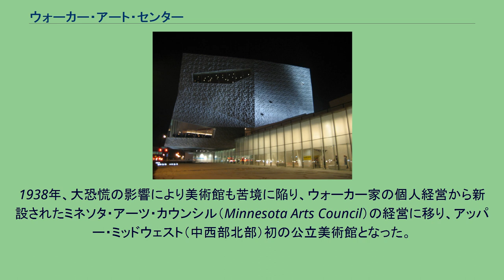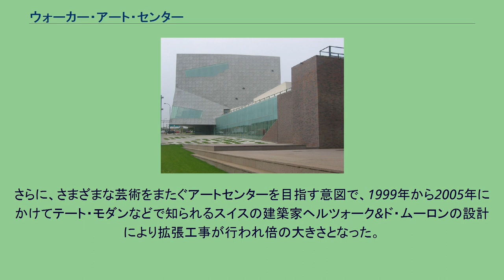ウォーカー・アート・センター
ウォーカー・アート・センター（夜景） ウォーカー・アート・センター (Walker Art Center) は、アメリカ合衆国ミネソタ州ミネアポリス市にある美術館。
近現代美術専門の美術館であり、また演劇・ダンス・音楽の公演や映画上映も行う総合的なアートセンターである。
1879年、製材業で名をなしミネアポリスの公立図書館も寄付した名士トーマス・バーロウ・ウォーカー（Thomas Barlow Walker）により自邸の一部を使用し「ウォーカー・ギャラリー」が創立された。
これは、近代ヨーロッパ絵画や中国陶磁など自身の美術コレクションを無料で市民に公開することで、共同体や芸術家に富を還元するための場所であった。
美術館は1927年に現在地に移転した。
1938年、大恐慌の影響により美術館も苦境に陥り、ウォーカー家の個人経営から新設されたミネソタ・アーツ・カウンシル（Minnesota Arts Council）の経営に移り、アッパー・ミッドウェスト（中西部北部）初の公立美術館となった。
アーツ・カウンシルは、当時失業芸術家を支援していた公共事業促進局（WPA）に、ウォーカー・ギャラリーを「市民への教育機能を持った公立のアートセンター」へと再編する提案を行い、WPAの支援によりウォーカー・アート・センターが成立した。
1940年代に入り、ギルバート・ウォーカー夫人の寄付により同時代の重要な作家であるパブロ・ピカソ、ヘンリー・ムーア、アルベルト・ジャコメッティらの作品を購入したことから現代美術へ焦点を当てた収蔵・展示を行うようになった。
1960年代以降、意欲的な内容の展覧会を多く企画するようになり、アンディ・ウォーホル、ロイ・リキテンスタイン、オノ・ヨーコ、ナムジュン・パイク、マシュー・バーニーなどの作品の収蔵を続け、アメリカや世界の美術界の最前線をリードする美術館のひとつとして評価されている。
創立当時や再編当時の精神に基づき、展覧会やコレクションをもとに、多様な住民を対象にした美術講座や教育プログラムなどを開催しており、芸術を通して共同体・文化・個人のあり方を問いその形成に寄与することを目的に掲げている。
年間の来客数は全米でもトップクラスである。
ウォーカー・アート・センターは、ミネアポリスのダウンタウンの南西部に位置する都市型美術館であり、17エーカー（69,000平方m）の敷地に美術館建築や公園がある。
北棟は1971年にニューヨークのIBMビルなどの設計で知られるエドワード・ララビー・バーンズの設計により竣工した。
さらに、さまざまな芸術をまたぐアートセンターを目指す意図で、1999年から2005年にかけてテート・モダンなどで知られるスイスの建築家ヘルツォーク&ド・ムーロンの設計により拡張工事が行われ倍の大きさとなった。
拡張部分には新展示室やレストラン、385席の劇場がある。
1988年、ウォーカー・アート・センターとミネアポリス公園・レクリエーション委員会の共同事業として、ランドスケープ・アーキテクトのミシェル・デヴィーニュの設計により、センターの敷地の北側に大規模な彫刻庭園・ミネアポリス彫刻庭園（Minneapolis Sculpture Garden）が開園した。
園内には〈スプーンの橋とサクランボ〉（Spoonbridge and Cherry, 北緯44度58分12.9秒 西経93度17分20.6秒 / 北緯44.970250度 西経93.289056度 / 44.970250; -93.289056）などの作品がある。
1992年に11エーカー（44,500平方m）の広さに拡張され、さらにセンターの西側に4エーカー（16,000平方m）の拡張部分を建設する計画もある。